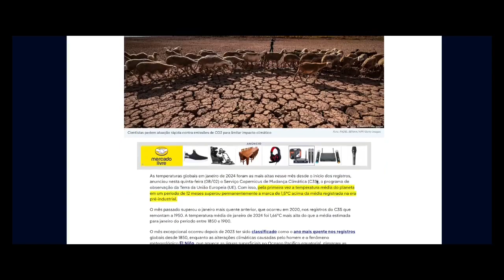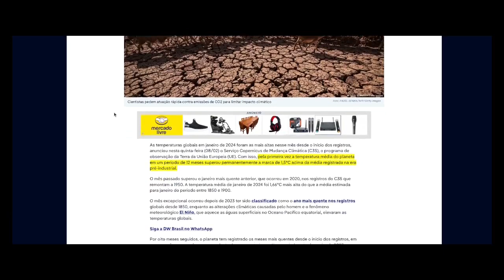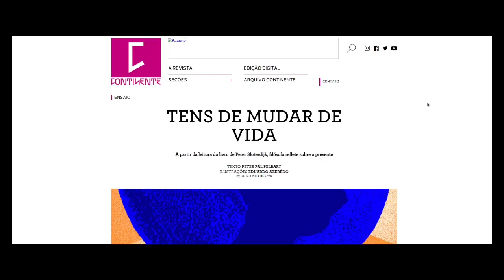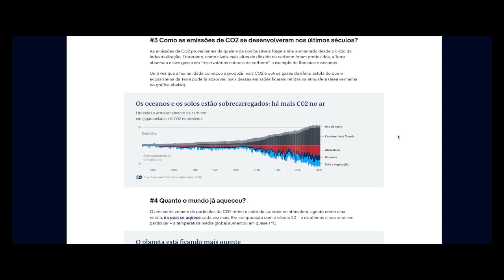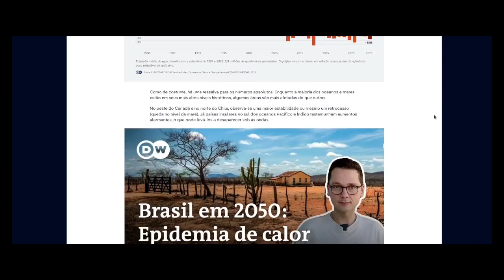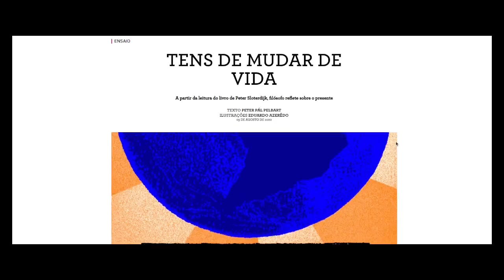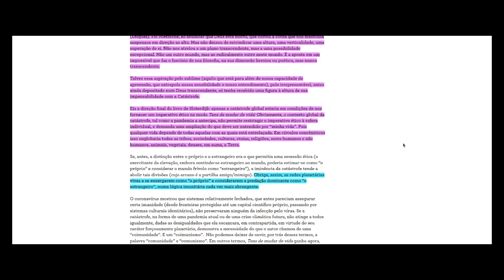O chamado ético de Peter Sloterdijk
"Tens de mudar de vida", é assim que Sloterdijk  convoca a cada um de nós para tomar partido ético diante da catástrofe para a qual o mundo se vê arrastado. Há, no entanto, uma importante qualificação a ser feita à vida a que se refere o filósofo. Segundo Peter Pelbart, [o contexto da catástrofe] "não permite restringir o imperativo ético à esfera individual, e demanda uma ampliação do que deve ser entendido por “minha vida”. Pois qualquer vida depende de todas aquelas com as quais está entrelaçada. Em círculos concêntricos isso englobaria todas as tribos, sociedades, culturas, etnias, religiões, seres humanos e não humanos, animais, vegetais, deuses, em suma, a Terra".

Veja as matérias utilizadas no vídeo:
1) DW